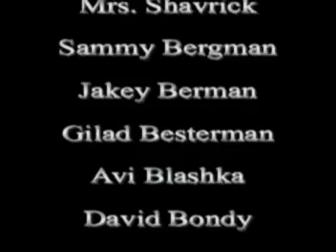J.E.C. 3 News Bloopers